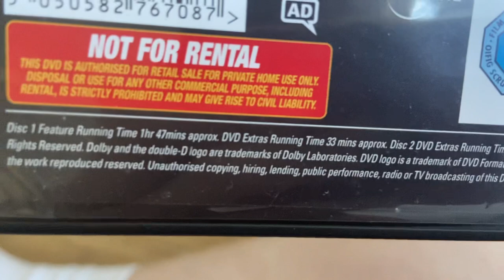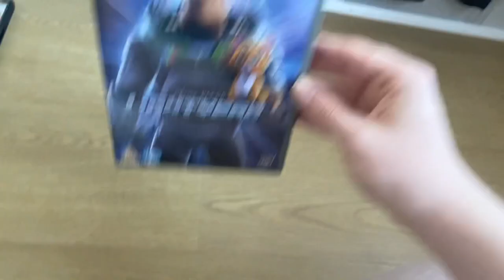Scott Pilgrim Vs. The World And Lightyear UK DVD Unboxing